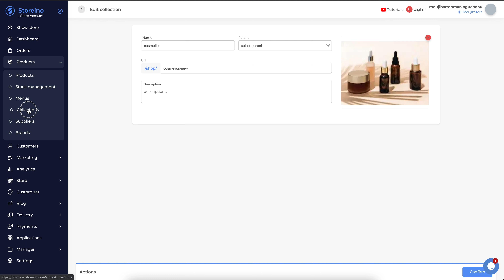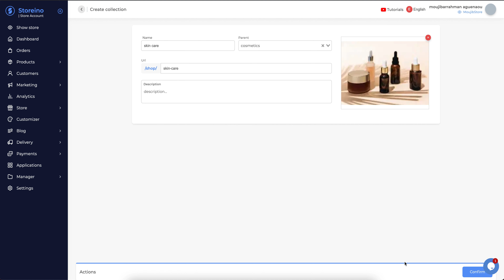Storeino Ecommerce Academy: Adding a Collection on your store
Storeino Ecommerce Academy: This video is showing you how to add a collection to your store

Storeino?

Storeino (Short for Store which means Boutique and INO ma) is an E-commerce platform in SAAS mode, which allows individuals and companies to create, run and manage their own online stores, which are hosted against monthly subscriptions,
The storeino platform is the first platform of this type in Morocco and Africa, which presents a set of services and benefits to individuals and companies wishing to start an online business,
Our mission is to democratize online sales and e-commerce and make it accessible to everyone without having technical knowledge in either IT development or design, The user can simply choose a predefined template and customize it according to the visual identity of its brand.

You can use Storeino to create and manage your online store selling products, services, digital products.
With storeino you can sell the goods you produce online, distribute goods from other suppliers, or use it for dropshipping services

You can download the Storino application in both Android and iPhone formats from Google Play and Play Stores: